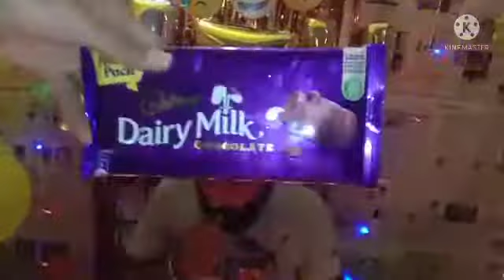Birthday special🥞| bittu's birthday🥞| part-1| birthday celebration| special day🙈| vlog-14